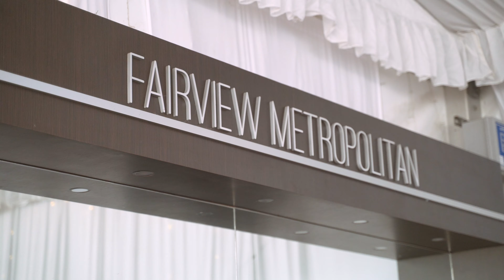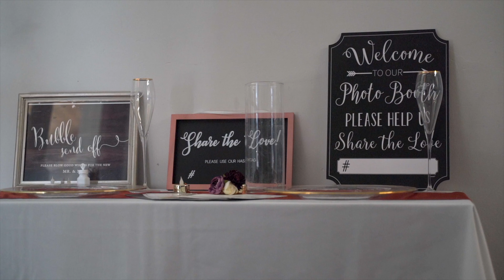How To Give Back To Your Clients As A Realtor - BTS With The Costales Team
Thinking of ideas to give back to your clients as a realtor? Be sure to watch today's video, as it is super valuable!!

Today we go behind the scenes of planning our annual customer appreciation party!

Looking to Buy A House? Here are 10 tips that can help

DRE#01848062